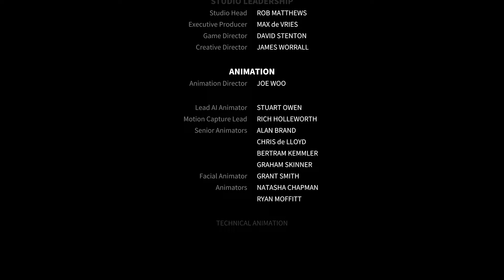Dead Island 2 Full Playthrough Part 6 - Final Boss Fight & Ending (Carla)